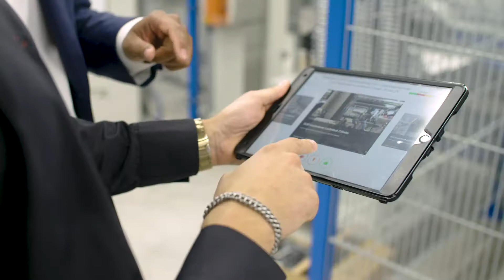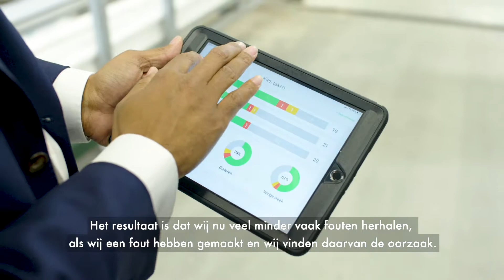'Nederland Maakt Het' in de fabriek van Schipper Kozijnen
In onze fabriek zijn opnames gemaakt voor het RTL Z programma ‘Nederland Maakt Het’. In deze aflevering wordt uitleg gegeven over EZ-GO, een applicatie die helpt met het verbeteren van de productieomgeving bij Schipper Kozijnen.